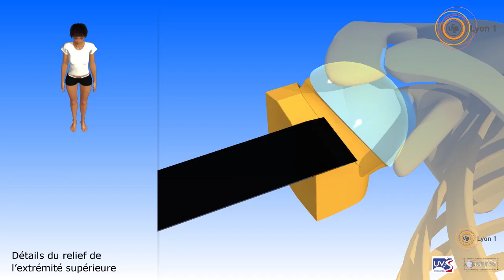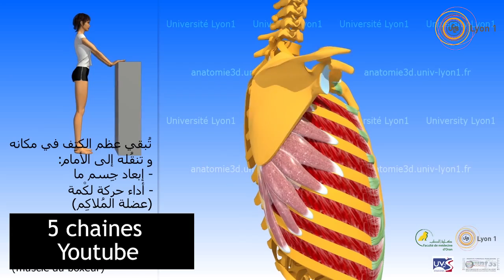Anatomie 3D Lyon 1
Présentation du projet "Anatomie 3D Lyon 1" et de l'ingénierie pédagogique mise en place à partir des ressources produites par le service iCAP.